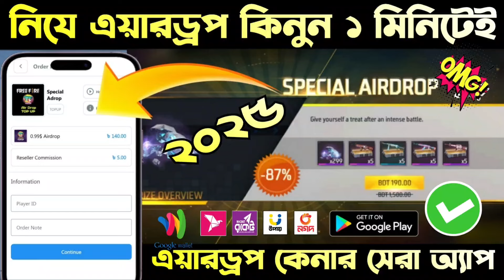How To Buy Free Fire Airdrop With Bksh | নিযে নিযে Free Fire Airdrop (এয়ারড্রপ) কিনুন UID & App দিয়ে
I will show in this video : How To Buy Free Fire Airdrop With Bksh Nagad || নিযে নিযে Free Fire Airdrop (এয়ারড্রপ) কিনুনApp দিয়ে

how to buy free fire airdrop,how to buy free fire special airdrop bkash,free fire airdrop kinbo,free fire diamondtopup,bksh diye kivabe airdrop kinbo,free fire top up apk 2024,buy airdrop,nije nije kivabe airdrop kinbo,90tk airdrop,technical pro rj app